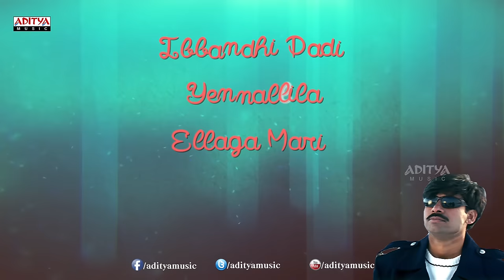Thammudu Movie Songs - Pedavi Daatani Mata Song With Lyrics - Pawan Kalyan, Preeti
Watch the Song called  " Pedavi Daatani Mata" Song with lyrics from the movie Tammudu. the other tracks from the Thammudu movie are:

"Made in Andhra student " (Lyrics: Chandra Bose; Singer: Ramana Gogula)
"Vayyari Bhama" (Lyrics: Sirivennela Sitaramasastri; Singer: Ramana Gogula)
"Edola vundi" (Lyrics: Surendra Krishna; Singer: Ramana Gogula)
"Pedavi datani matokati undi " (Lyrics: Sirivennela Sitaramasastri; Singers: Ramana Gogula, Sunitha)
"Travelling soldier" (Lyrics: Ramana Gogula; Singer:Ramana Gogula)
"College blues" (Lyrics: Ramana Gogula; Singer: Ramana Gogula, Naveen Kumar)
"Kala kala ku Kila kila lu" (Lyrics: Chandra Bose; Singer: S.P. Balu)

Lyrics:

Laa la lala lala la hmmmm..
Laa la lala laa.la lala hmm...
La la la laa la la hmm
Pedavi daatani maatokatundi telusuko sarigaa
Adugutaavani aasaga undi adagavey twaraga
Adagaraanidi emiti undi telupavaa sariga
Manasu chaatuna enduku undi teralutee twaraga

Manasu ninne thalachu kuntundee vinabadadaa daani godava
Thaluchukune alasipothunda kalasukone chorava leda
Ibbandi padi ennaallila ellaga mari
Andaala siri vollo ila vachchesthe sari
Hey hey hey pedavi daatani maatokatundi telusuko sarigaa

Kuku kuku kuku
Kuku kuku kuku
Hmmm..
Idigidigo kallalo choodu kanabadada evvarunnaro
Evarevaro endukuntaru nee varude navvu thunnadu
Undaali nuvvu noorellila chilipi kala
Baagundi gaani nee korika kalaithe ela
Hey koilaa hmm.. O koilaa hmm

Directed by P.A. Arun Prasad
Produced by Burugupalli Sivaramakrishna
Written by Chintapalli Ramana (Dialogues )
Starring - Pawan Kalyan, Preeti Jhangiani, Aditi Govitrikar, Achyuth, Chandra Mohan, Mallikarjuna Rao